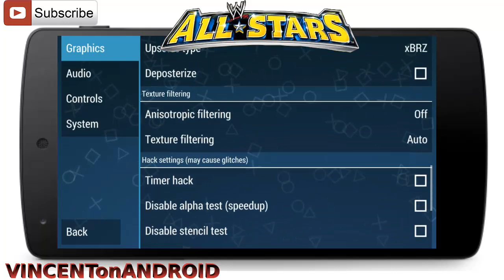PPSSPP0.9.9 / WWE All - Stars Gameplay on Android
Playing WWE All Stars on my Nexus 5 , The game runs very smooth without any lag ,But for some reason when i record my screen the games lag a little , so go ahead and check this game out